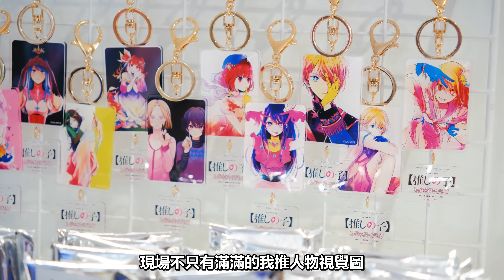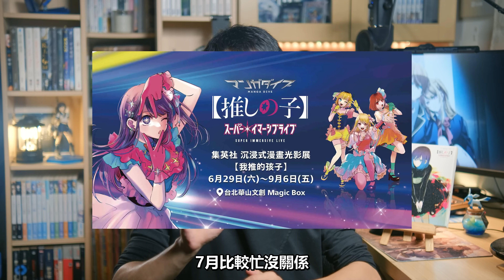【我推的孩子】第二季OP＆ED歌詞、畫面解析：人生如戲，戲如人生。｜ファタール．Burning｜動畫點評．心得｜亞次圓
✨【我推的孩子】沈浸式漫畫光影展華麗舉辦中！✨
有週邊有飲食還有集英社首度引進的聲光視覺展，歡迎大家共襄盛舉！

►使用BGM◄
「ファタール」 by GEMN
「Burning」 by 羊文学

►我的創作器材 MY GEARS◄

このチャンネルでは、 主にアニメ、ライトノベル、ゲームの推奨や評価などしております。 本チャンネル管理者は、本チャンネルにて推奨・評価する画像・音楽データ等（著作物）が作成者（著作権者）のものであることを認め深く尊重しており、侵害する気は一切ございません。